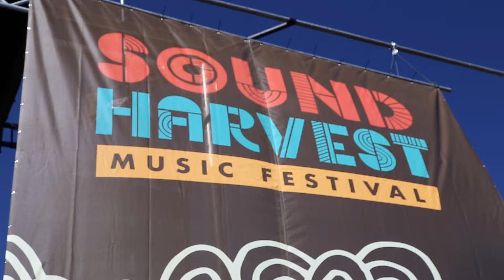Interview with Allen Stone at SoundHarvest Music Festival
Allen Stone sits down with Lightning 100 at the inaugural SoundHarvest Music Festival.

Filmed by Marisa Boras and Sean Sheetz
Edited by Marisa Boras